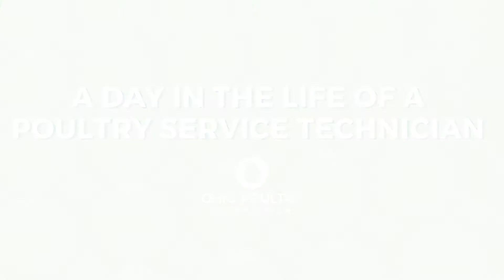A Day in the Life of a Poultry Service Technician